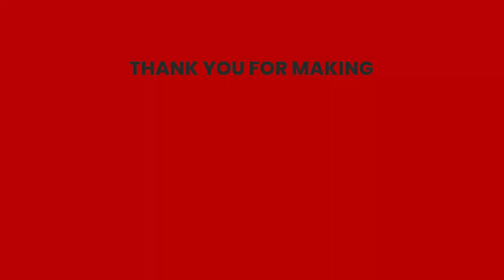Message From Sayed Baqir Qazwini On 100Days100Clips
We urge all lovers of Ahlulbayt, especially our youth, to take out 3-minutes from their lives and listen to this important message by Sayed Baqer Qazwini.

Let's together, with conviction, work on finding solutions to our problems from Ahlulbayt (alaihimus salaam).

Please support us in bringing more quality work by pledging your monthly commitment